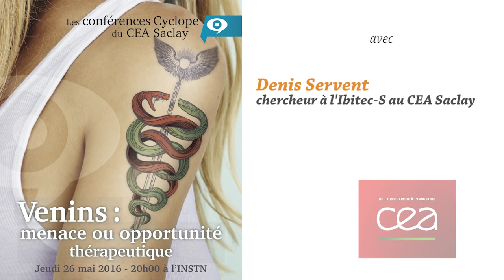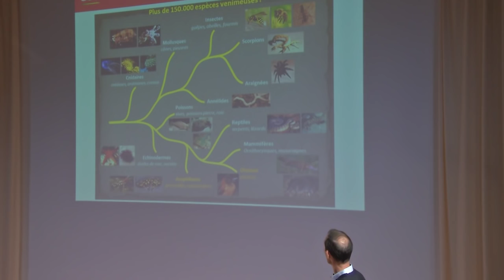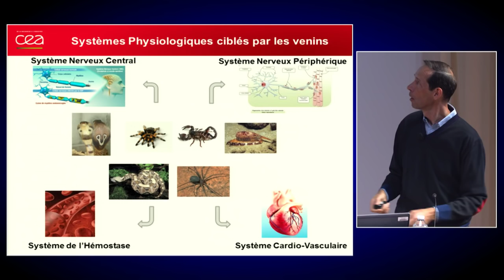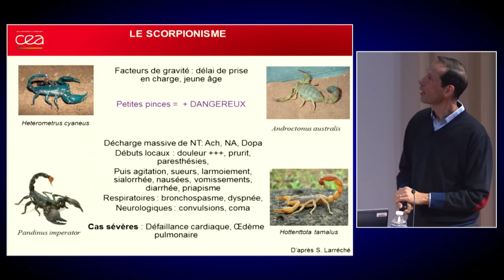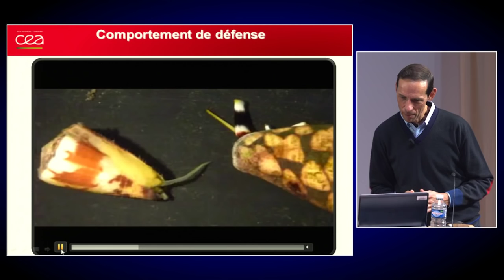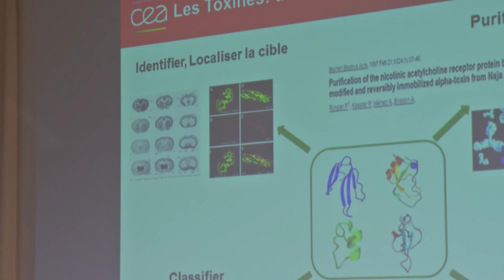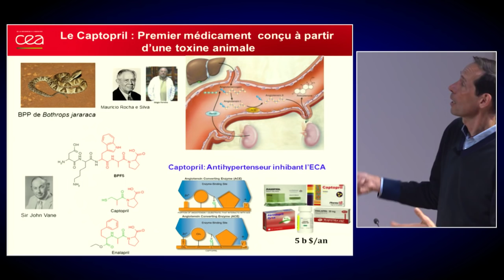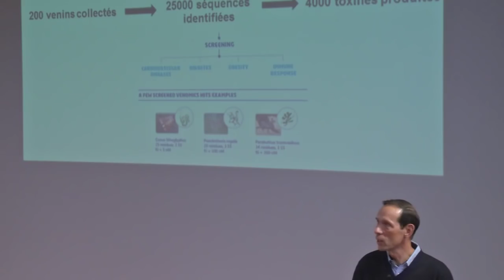[Conférence] Venins : menace ou opportunité thérapeutique ?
Serpents, scorpions, araignées… Leur vue nous glace le sang et leur venin peut nous expédier ad patres avec une efficacité redoutable. Pourraient-ils avec la même efficacité nous aider à rester en vie ? Tel est le pari des chercheurs qui étudient ces toxines afin de mettre au point de nouveaux médicaments. De quoi sont composés ces venins ? Comment agissent-ils sur l’organisme ? Peut-on transformer la menace qu’ils représentent en opportunité ? Laissons-nous piquer… par la curiosité en compagnie de Denis Servent, chercheur au CEA.